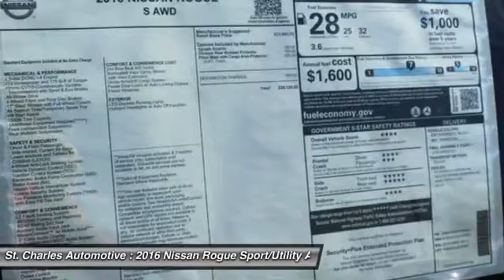2016 Nissan Rogue St. Charles Hyundai 46330